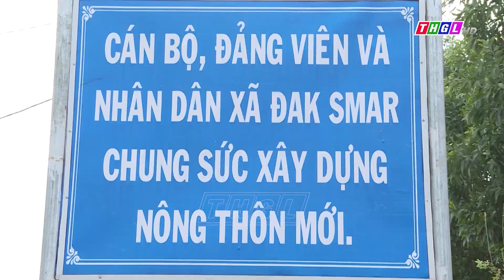Huyện Kbang đẩy mạnh công tác giảm nghèo nhanh, bền vững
Đẩy mạnh công tác giảm nghèo nhanh và bền vững là nhiệm vụ trọng tâm được cả hệ thống chính trị của huyện Kbang tập trung triển khai thực hiện trong thời gian qua. Trong đó, cùng với nguồn lực đầu tư, hỗ trợ của Nhà nước thì công tác tuyên truyền, vận động làm thay đổi nhận thức, ý thức tự vươn lên thoát nghèo của người dân là yếu tố then chốt được huyện Kbang thực hiện nhằm đẩy nhanh công tác giảm nghèo ở địa phương.